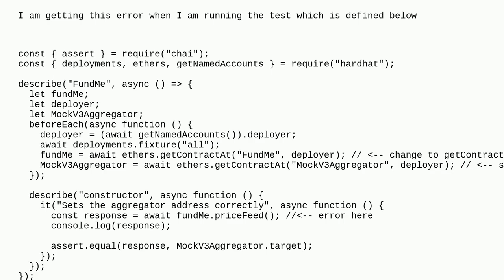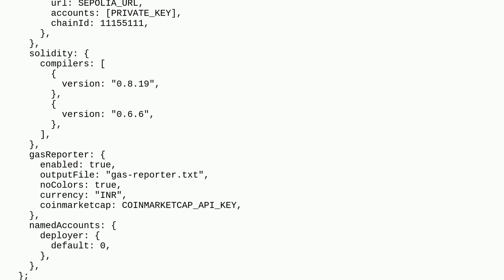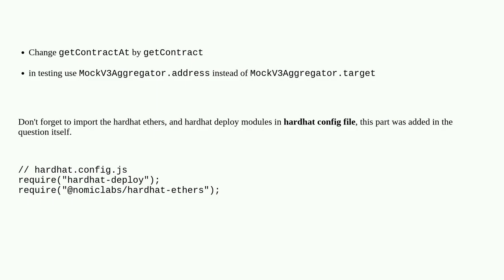Ethereum: Has the way to access public member variables in solidity through deployed contracts ch...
Has the way to access public member variables in solidity through deployed contracts changed?

A special thanks goes out to the community

  hardhat-deploy solidity hardhat